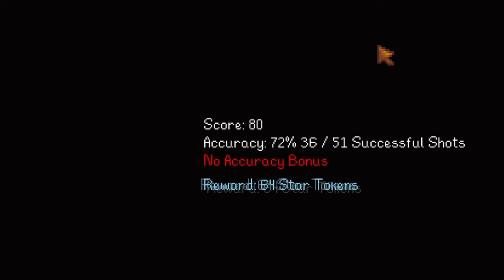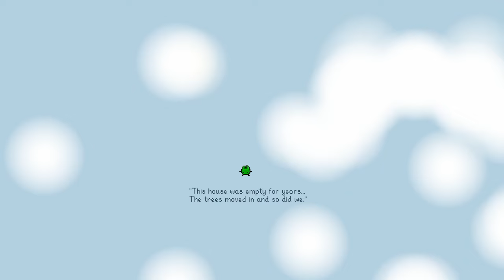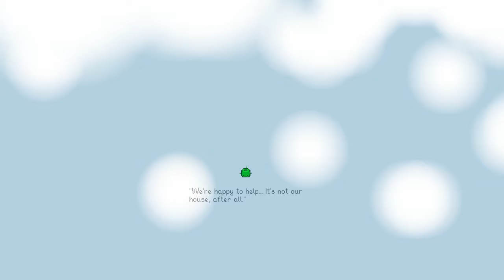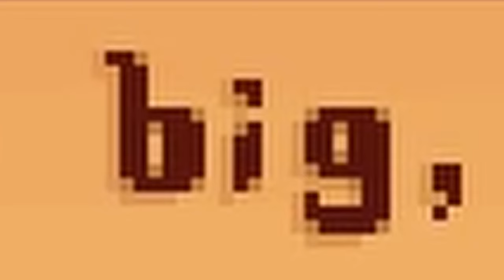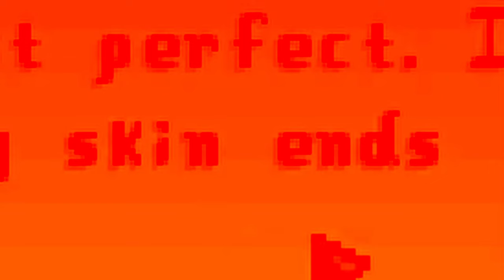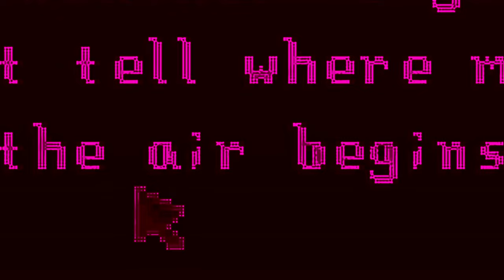I played 100% of Stardew valley 1.6 - full movie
A full playthrough of stardew valley 1.6. All streamed here on youtube and edited by yours truly.